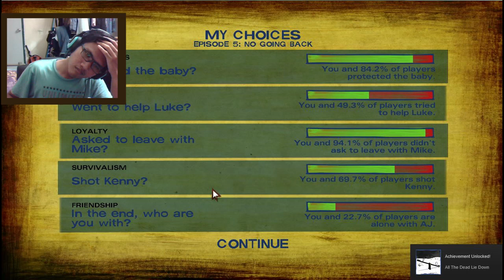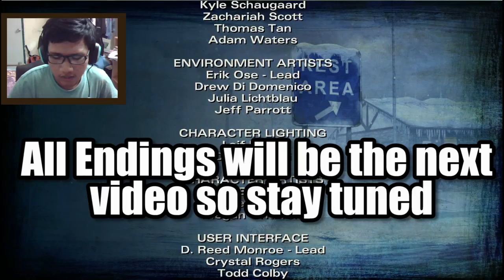The Walking Dead Season 2 FINALE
This is it guys the ending to this beautiful game.Enjoy!

(Spoilers)
PS: next episode will cover up all the endings